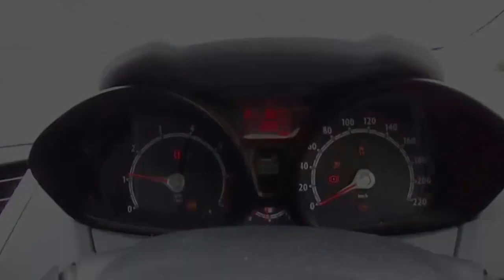WRECKING 2012 FORD FIESTA 1.6 (C16577)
We are currently wrecking this 2012 FORD FIESTA 1.6 (STOCK C16577).